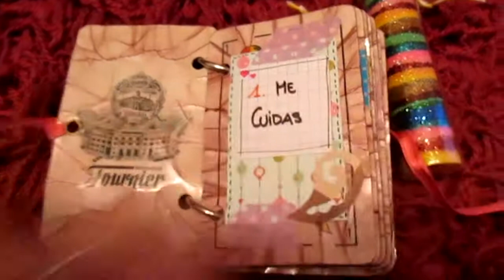Álbum para mi novio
¡Hola chicas! Este es un vídeo muy cortito en el que os enseño un álbum que le hice a mi novio y que justo se lo di ayer. Si quisieseis un tutorial o una explicación más detallada, me lo podéis decir en los comentarios y un día que pueda y tenga el álbum conmigo os grabo el vídeo sin problemas.